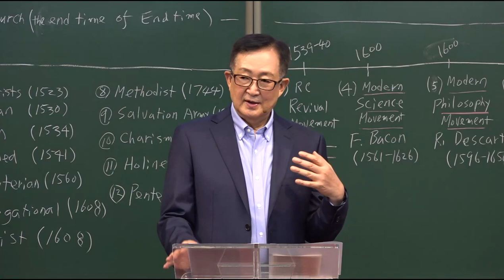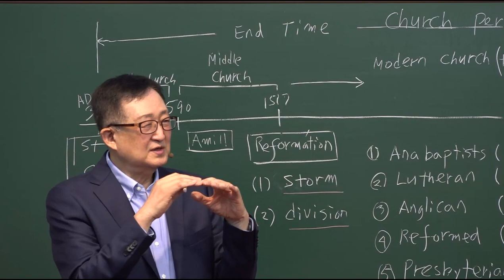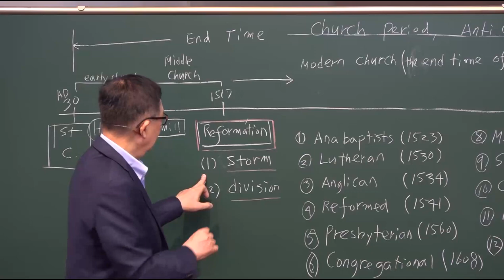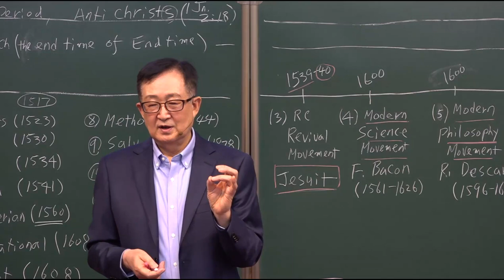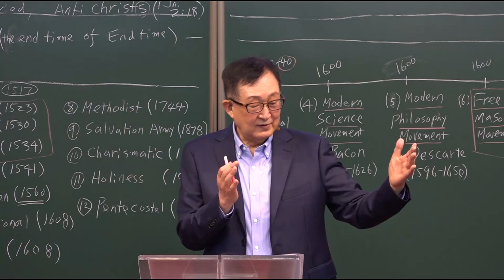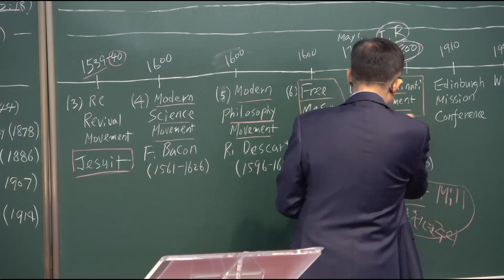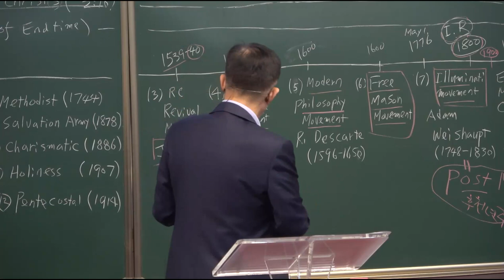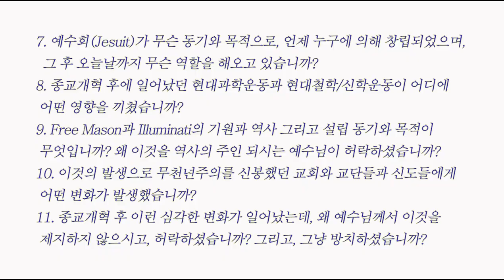종교개혁 후에 일어났던 교회적, 신학적 변화들이 무엇인가? /[요한계시록6장 ] 20강 / 황용현 목사